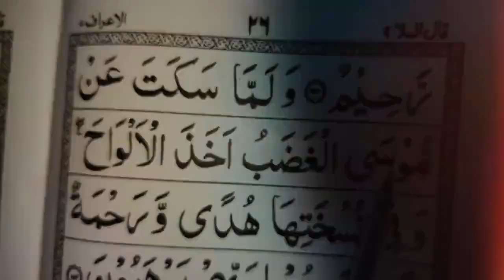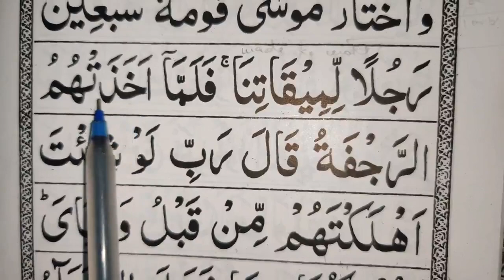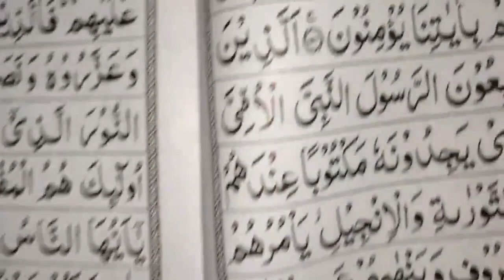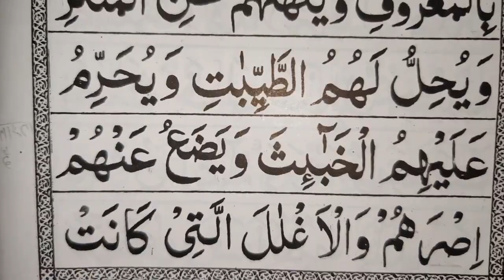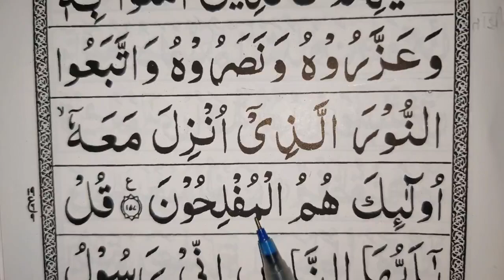19th Ruku, Surah Aa'raf, after 151,easy to learn quran translation in urdu/hindi word to word arabic